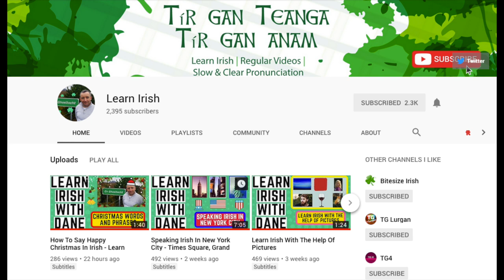Beautiful Irish Words To Capture Your Imagination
The Irish language has a wonderful way of describing nature and animals and in this video I will give you 6 words that showcase why this is true.  Watch this video on beautiful Irish words to capture your imagination and you can learn a little bit about why Irish is so poetic and descriptive.